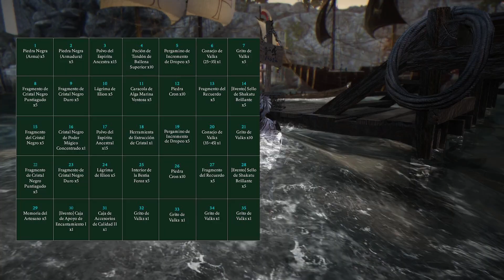BLACK DESERT LATINO || EVENTO DE DROP 50% | ASISTENCIA DIARIA || BDO Español | 2020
Hola gente les traigo los eventos que han salido esta semana ademas también de  un dato importante que han puesto en el parche, espero les sea de gran utilidad y nos vemos en otra oportunidad, gracias chao chao!! 👍

🎮 ACÁ TE DEJO OTROS VÍDEOS 🎮

BLACK DESERT LATINO TRUCO DE PESCA - EVENTO DE PESCA

BLACK DESERT LATINO MISIONES DE CAZA

BLACK DESERT LATINO PUNTOS DE FAMA